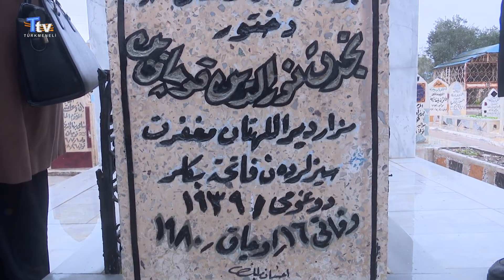Şehit Dr. Necdet Koçak Siyaset Akademisinin bir heyet Şehit Koçak’ın mezarını ziyaret etti.